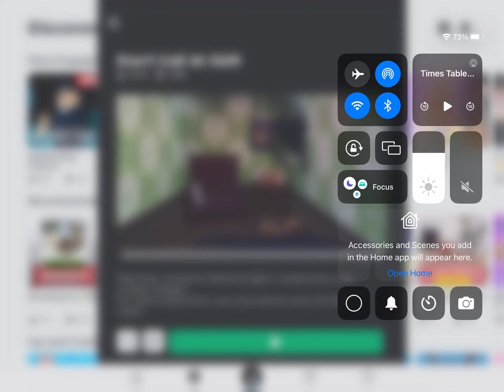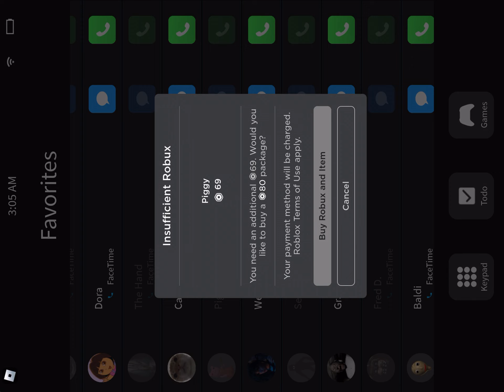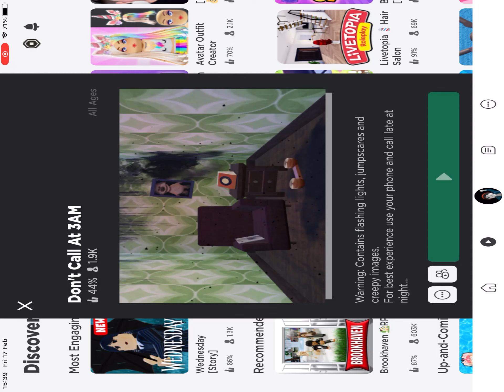Playing don’t call at3:am on Roblox for the first time